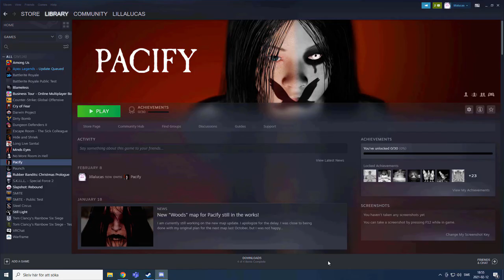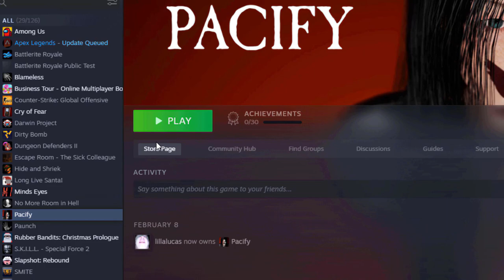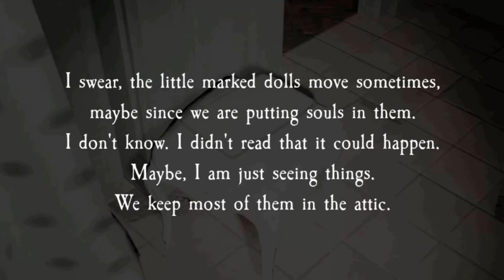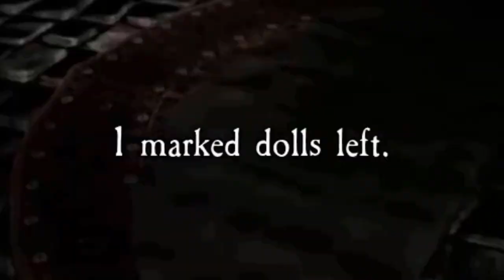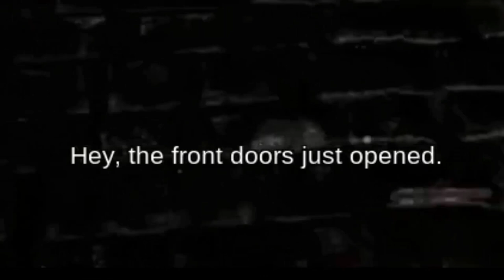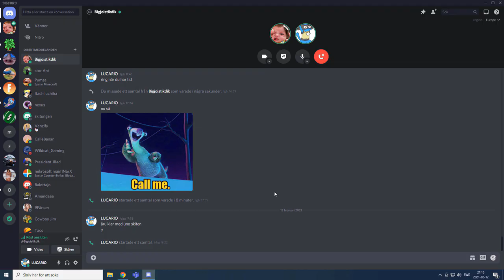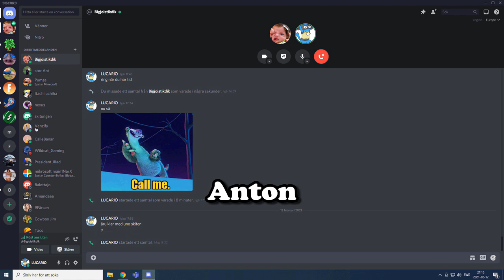Jeppe och Lulle Skiter På Sig i 20 Minuter